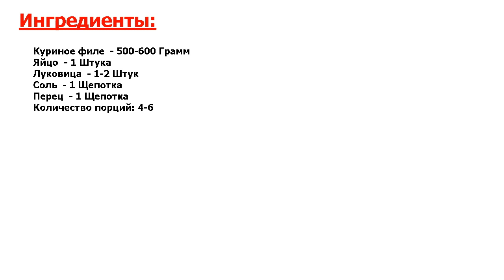★ОФИГЕТЬ МОЖНО!★ ДИЕТИЧЕСКИЕ КОТЛЕТЫ НА ПАРУ В МУЛЬТИВАРКЕ ★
★Лучшее - для Вашей кухни● Для тех, кто тщательно следит за калорийностью питания, хочу предложить невероятно простой и очень классный вариант, как приготовить диетические котлеты на пару в мультиварке● Нежно и просто!